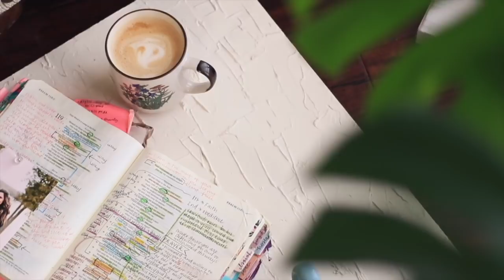Finding Confidence in Who God Says You Are (with guest Christy Wright)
Please give a warm welcome to our podcast special guest Christy Wright of the Christy Wright Show! This is Season 3 Ep. 20 of our Podcast called Coffee and Bible Time.

AMAZON STORE:

MY NEW BIBLE THAT I LOVE: Bible